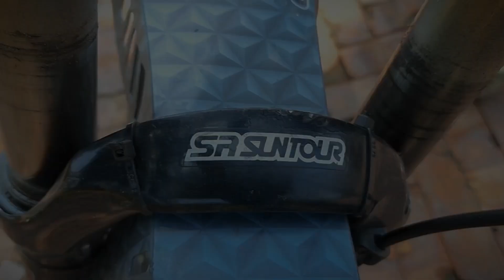Best build in normal frame 😲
what is up beautiful peoples.  this is me back with another video . trying to grow in yt need so much support . sorry for making the video weak .

Also you guys can follow me on

how to modify cycle
how to make a cheap stunt cycle
how to make a riding cycle
riding cycle review
stunt cycle review